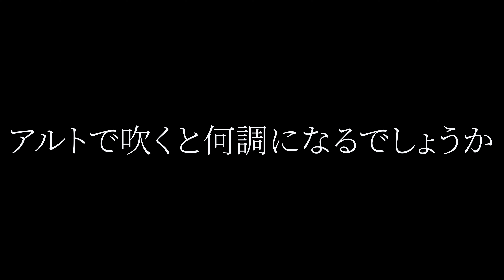【激ムズ】アルトサックスとソプラノ・テナーサックスの読み替え方法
【使用楽器】
〈Sop sax : YSS 875EX〉
MP : Vandoren Sp3

Reed : D'Addario WoodWinds

Ligature : HRRISON GP

〈Ten sax : Selmer series3 GL〉
MP : Gottu Sepia Tone VI  7